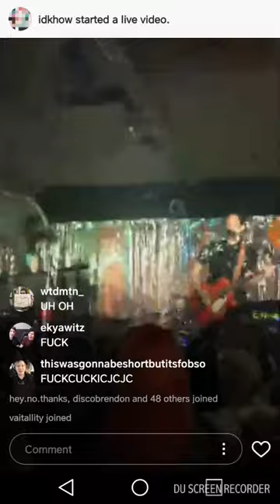IDKHBTFM I Dont Know How But They Found me first Instagram IG livestream LGV20 Phone screen recorded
First Instagram live stream. I recorded this with the app below on my phone screen. Hope this turns out well bc this is the first time ive ever recorded my screen.
ALSO IT RECORDED THE EXTERNAL MIC SO IT PICKED ME UP SINGING IM SO FUCKING SORRY FOR THAT TRAVESTY
AND IF YOU KNOW THE SONG TIMES ILL PUT THEM HERE IN THE DESCRIPTION

I felt this was very historical moment in IDK, Ryan Seaman, and Dallon Weekes history.